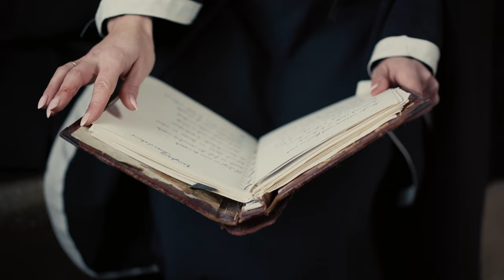Îngheață tău-n miez de vară - Călin Bârcean & Luiza Țârlea (colindă)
“Îngheață tău-n miez de vară” e un cântec tulburător, despre un imposibil mariaj între frate și soră! Ca și în vremurile noastre, dorința celui puternic primează, craiul reușind să se impună peste toată suflarea omenească. În final, autoritatea divină intervine și oprește ceea ce ar fi fost împotriva firii.
Această veche colindă din Mărtinești, județul Hunedoara, se cânta în șezători și în cetele de călușeri, în perioada sărbătorilor de iarnă.
Călin Bârcean - vocal, fluier, chitară
Luiza Țârlea - vocal

Imagine & montaj - Que Productions
Filmările au fost realizate la Castelul Corvinilor, Hunedoara.
Mulțumim conducerii Castelului și domnului director Sorin Tincu, pentru găzduire! Mulțumim Ordinului Cavalerilor din Hunedoara, pentru costume și figurație!

Îngheață tău-n miez de vară

Îngheață tău-n miez de vară ×2
Domnului Doamne,
Da nu-ngheață de răceală
Că-ngheață de gânduri mari ×2
Domnului Doamne,
Că se-nsoară un domn crai mare!

Și o ia pe soră-sare
Domnului Doamne,

Soră, soră, solomie,
Pune cartea pe chindie
Domnului Doamne,
Și haida la cununie!

Frate, frate, drăguț frate
Asta nu-i cu direptate
Domnului Doamne,
Să se ia soră cu frate!

Eu atuncea c-oi venire ×2
Domnului Doamne,
Când tu mie mi-i făcere
Pod de-aramă păstă vamă
Și de-argint păstă pământu'
Domnului Doamne,

El afară că ieșere
Numai cu gândul gândere
Domnului Doamne,
Pod de aramă să făcere

Eu atuncea că m-oi duce ×2
Domnului Doamne,
Când tu mie mi-i aduce
Sfântu' Soare nănaș mare
Și Lunița nănășița
Domnului Doamne,
Și Lunița nănășița!

Domnului Doamne,
Sfântu' Soare că venere!

Și Lunița nănășița
Domnului Doamne,
Și Lunița nănășița!

În biserică intrară
Icoanele jos picară
Domnului Doamne,
Și păreți să crăpară!

Din bolta bisericii
Zise Maica Precistii
Domnului Doamne,
Zise Maica Precistii:
Părinte nu-ți fă păcate
Să cununi soră cu frate
Domnului Doamne,

Și de-acum până-n vecie
Slava Domnului să fie
Domnului Doamne,